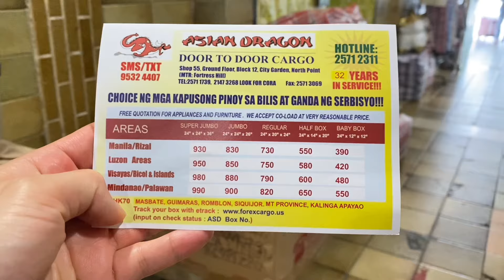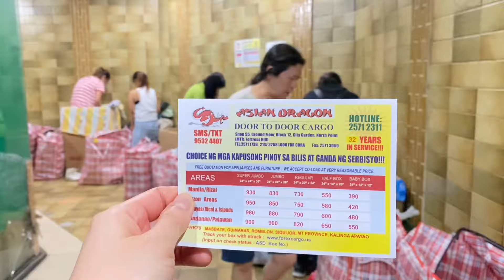MAGKANO MAG PA BOX HONGKONG TO PINAS/BALIKBAYAN BOX/DH IN HONGKONG/OFW SA HONGKONG.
MAGKANO MAG PA BOX HONGKONG TO PINAS/DH IN HONGKONG/OFW SA HONGKONG.